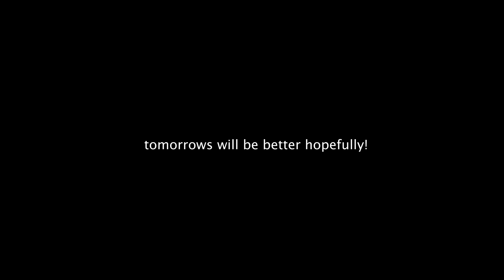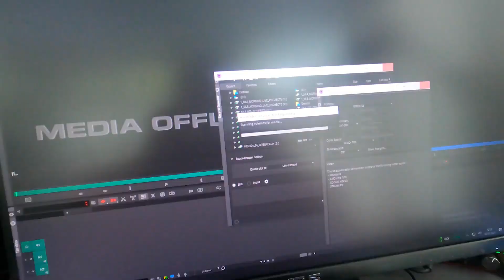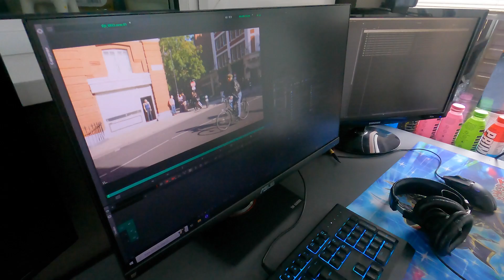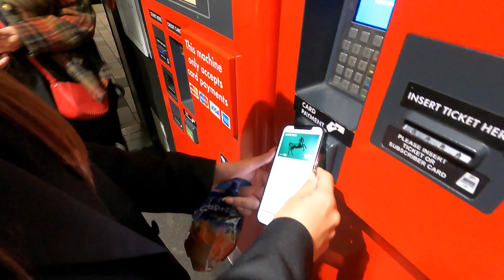WE went to NEW YORK for 24 HOURS - Vlog #010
WE didn't GO TO NEW YORK FOR 24 HOURS and THIS is what HAPPENED

some of the footage corrupted from todays vlog which is super annoying hence no intro or outro and a bit missing in the middle but HEY what CAN YOU DO!

Good Morning! welcome to day 10 of this vlogtober series :)

Socials:
IRL CHANNEL: @AAughton
GAMING CHANNEL:   @AAughtonGaming

I hope that you enjoy todays video and if you did please LIKE!